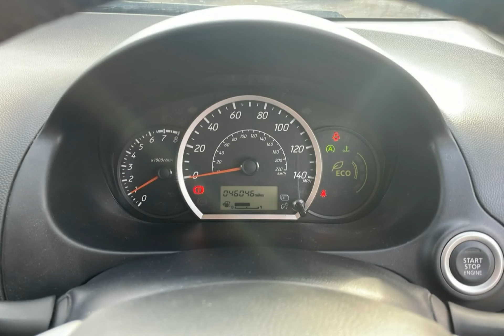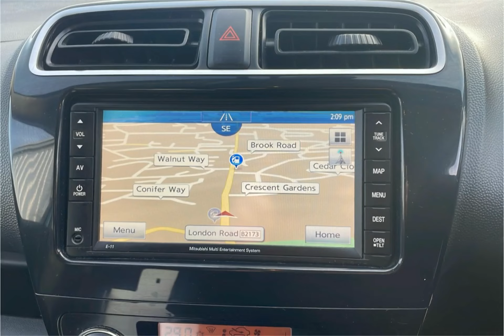WJ King are pleased to offer LV65YLG at an amazing price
Here is a complete video on LV65YLG, should you want to know more about this vehicle please feel free to call WJ King Approved Used Car Centre Swanley on 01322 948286.